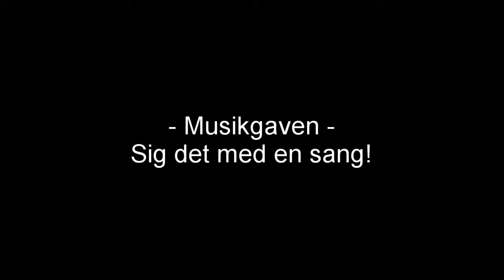Blackbird - Musikgaven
Musikgaven - "Blackbird"
Vokal: Camilla Fischer
Guitar: Uffe Nørtoft
Mix: Uffe Nørtoft